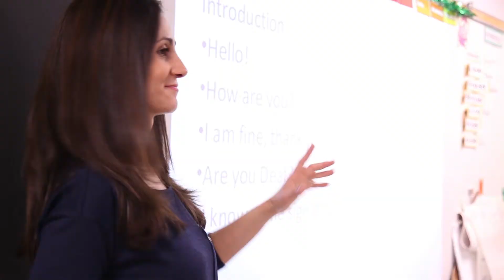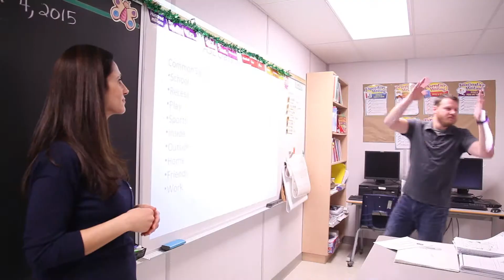Wonderworkers: An Effective Communicator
to learn how ShareLife is working wonders in your community.